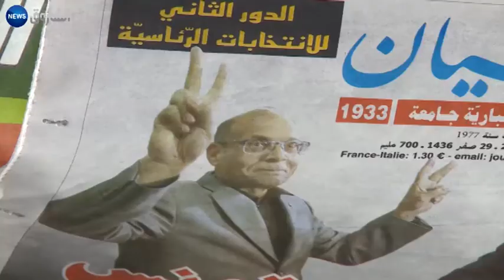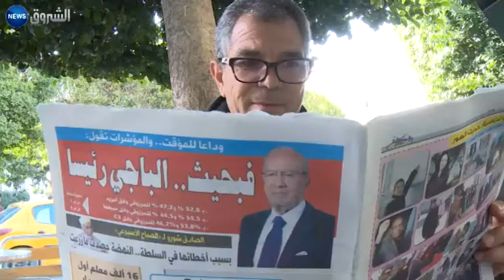تونس: المرزوقي يعلن عن تشكيل حزب معارض لمواجهة عودة الإستبداد